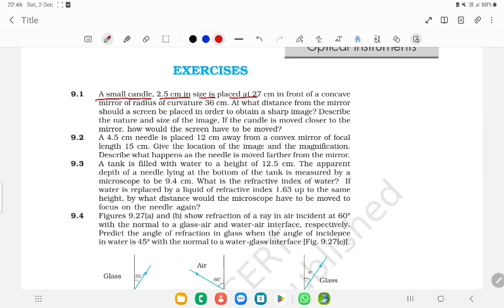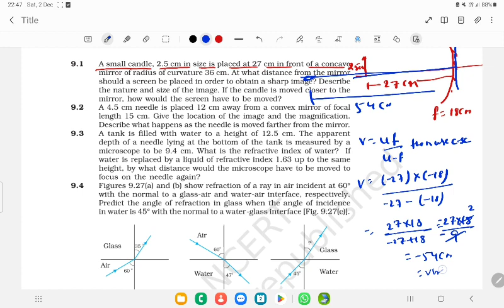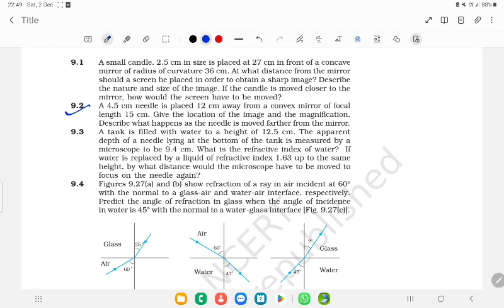day9 ncert 12th